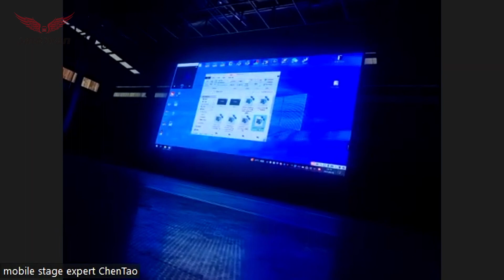Mobile platform manufacturer - SINOSWAN ST130 40x30ft hydraulic platform Zambia inspection site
Video introduction: Welcome to the official SINOSWAN channel! Today, we will take you in-depth into the manufacturing process of the ST130 hydraulic platform and show our inspection site in Zambia. In this video, you will witness first-hand the deployment of the hydraulic system, the exterior details of the trailer, the raising and lowering of the LED screen, and the final preparation for shipment. Let’s take a look at this impressive process!

Video content:

Unfolding the hydraulic system: We started at the inspection site and showed how the ST130's hydraulic system operates. You'll see the platform gradually rise in preparation for future events. At every step, we will emphasize the importance of security and stability.

Trailer Appearance and Details: We pay special attention to the appearance of your trailer, including color and trim details. Our trailers can often be customized to suit our clients' needs to suit their brand identity and theme.

Lifting and lowering of the LED screen: We will show how the LED screen is embedded into the platform and demonstrate the lifting and lowering process. This step is critical because LED screens are often used to display event content and capture the audience's attention.

Demonstration according to customer needs: We will demonstrate different uses of the platform according to customer needs. This could include a variety of scenarios such as concerts, religious ceremonies, corporate events, etc. to demonstrate the ST130’s versatility.

Final shipment preparation: After all inspections and demonstrations, we will show the final shipment preparation steps. This includes inspecting the equipment, making sure everything is functioning properly, and preparing it for shipment to the customer's final destination.

Through this video, you will be able to gain a deeper understanding of the manufacture and functionality of the ST130 hydraulic stage and see how it provides an excellent mobile stage solution for a variety of events. Whether you're a musician, religious leader, or entrepreneur, the ST130 has you covered. Thank you for joining us in exploring this exciting process!